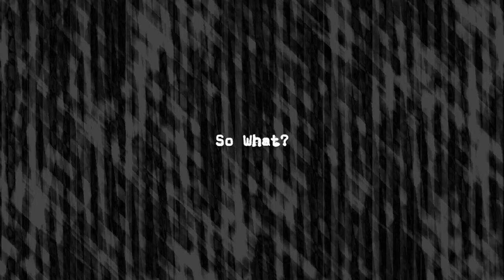8 So What?